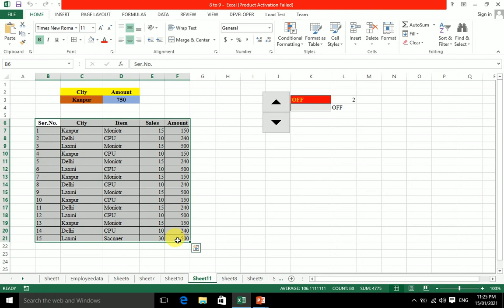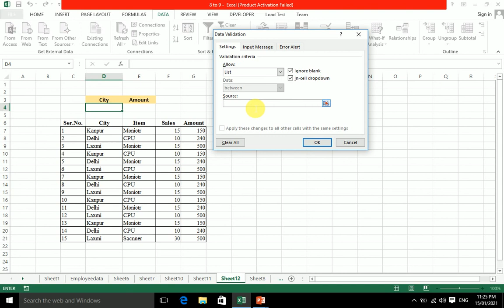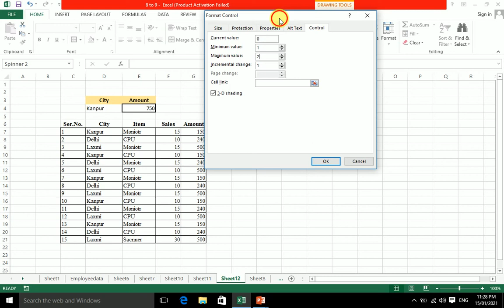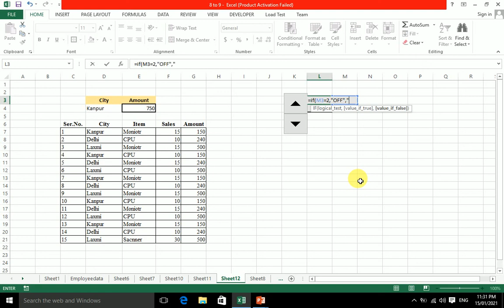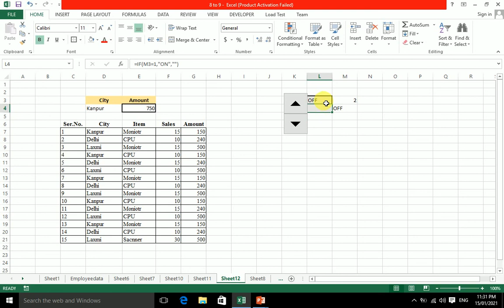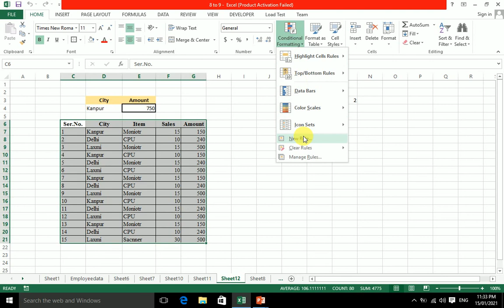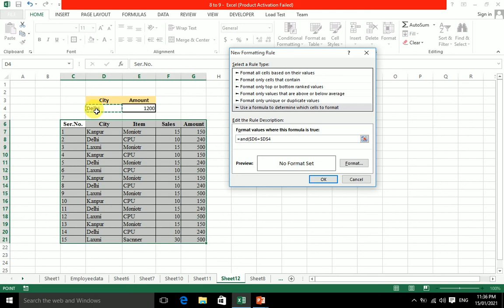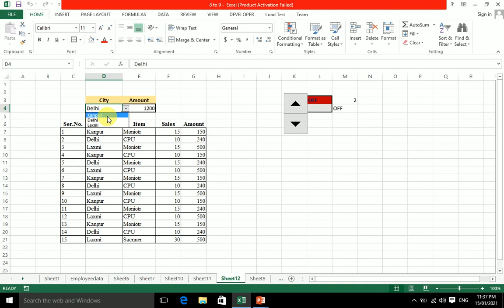Excel Conditional Formatting Animation by Mr. Ashutosh Srivastava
How to apply Conditional formatting in excel step by step .
Excel's conditional formatting options allow you to apply different formatting options, such as background color, borders, or font formatting to data that meets certain conditions.